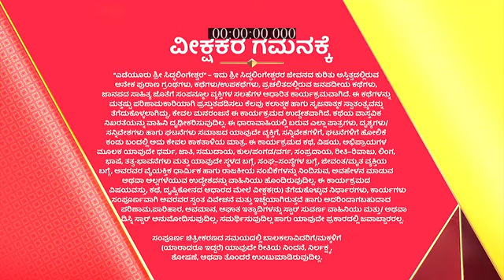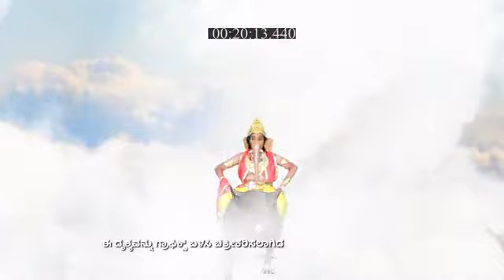Yediyur_Shree_Siddhalingeshwara_S1_E445_EPISODE_Reference_only.mp4